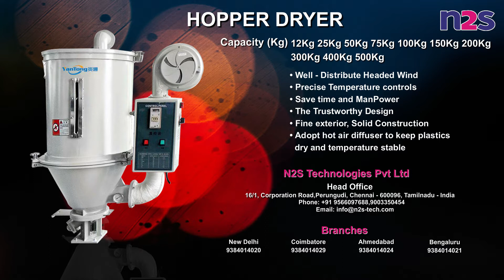Hopper Dryer (Available in IndiaMART) | N2S Technologies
N2S Technologies Supplies Hopper Dryer all over India.